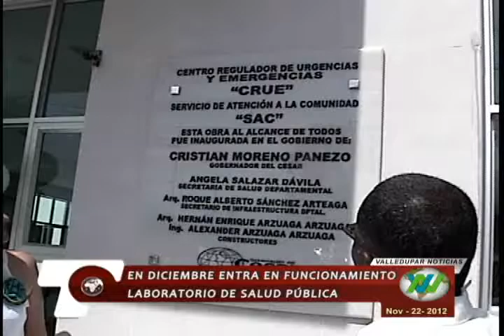En diciembre entrará en funcionamiento laboratorio de salud pública en Valledupar